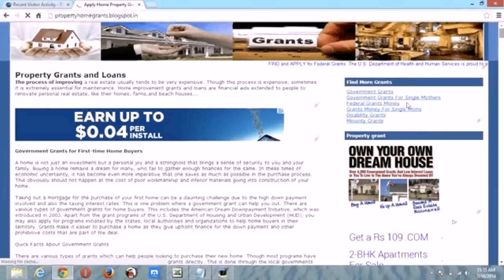Interior Design With In House Loan